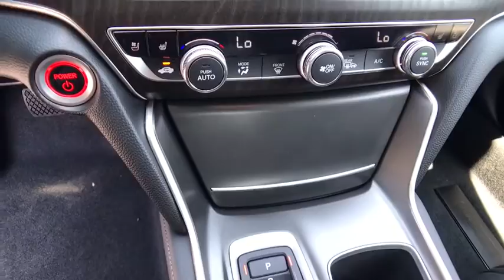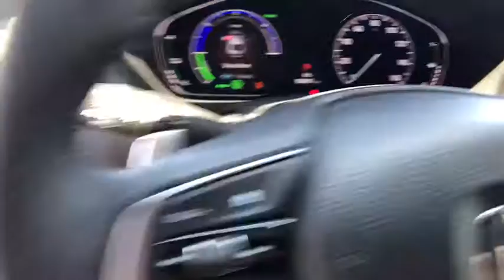2020 HONDA ACCORD HYBRID Redding, Eureka, Red Bluff, Northern California, Sacramento, CA 20H697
PLATINUM WHITE PEARL New 2020 HONDA ACCORD HYBRID available in Redding, California at Crown Motors Redding. Servicing the Eureka, Red Bluff, Northern California, Sacramento, CA area.
2020 HONDA ACCORD HYBRID  - Stock#: 20H697 - VIN#: 1HGCV3F97LA014032